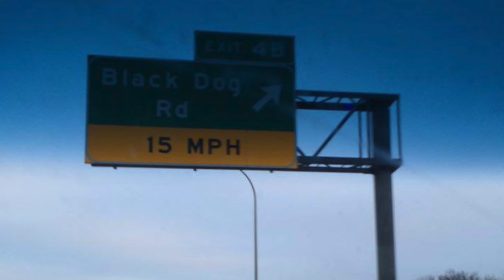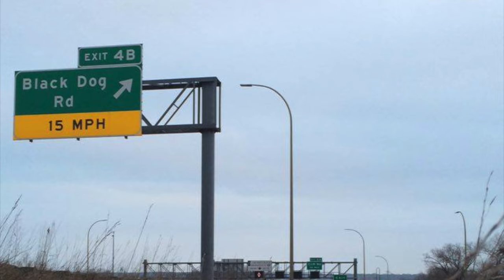Black Dog Road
Julia's song for week 4 of Song a Week 2016
Special thanks to Samuel Vanderpoel for photos of Black Dog Rd sign.